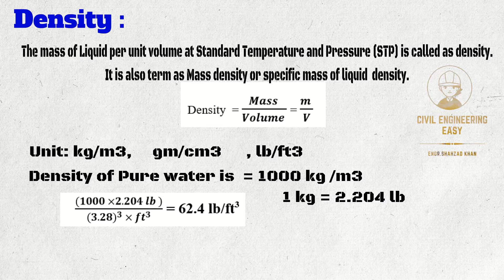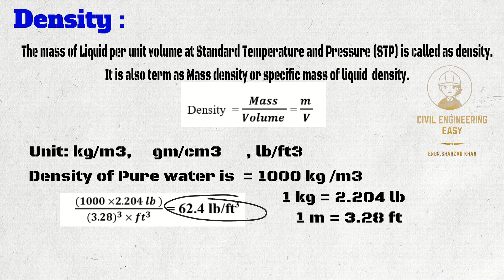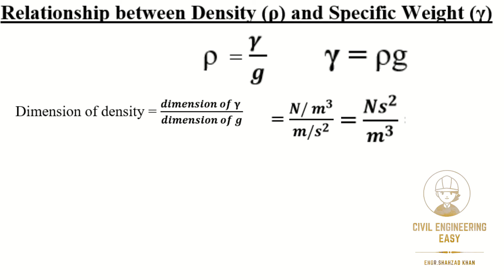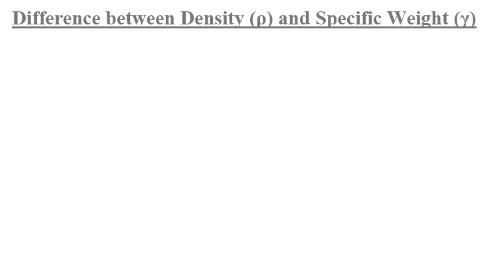Properties of Fluid | Mass Density, and Specific Weight | Fluid Mechanics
This video explains the two basic properties of fluid that is density or Mass density and Specific Weight.